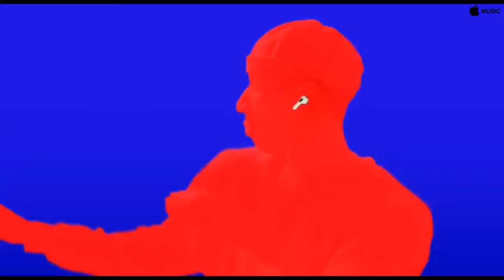Apple Music | Apple AirPods With Spatial Audio + Music For a Sushi Restaurant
The Magical Listening Experiance Of AirPods With Spatial Audio Meets Harry Styles , New Album '' Harry's House''. With Dynamic Head Tracking To Hear Sound All Around , You 'll  Hear Harry Styles Like Never Before  (Spatial Audio Works With Compatible Devices and Supported Content.